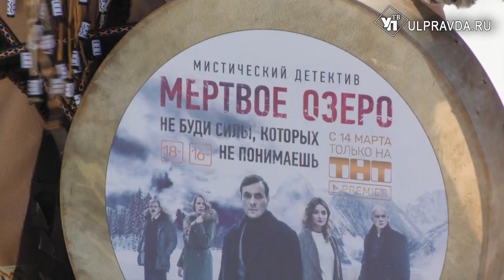Шаман на Чёрном озере прогнал зиму и снялся в сериале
Шаман с бубном вышел на Чёрное озеро и провёл ритуал изгнания зимы. Нашей съёмочной группе удалось запечатлеть магические танцы и узнать о его намерениях. Подробности в нашем материале.